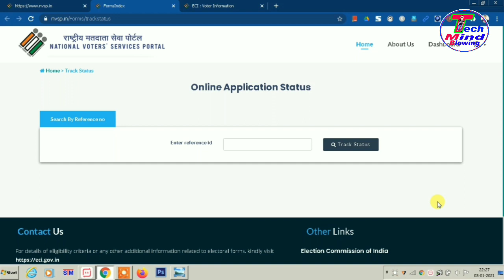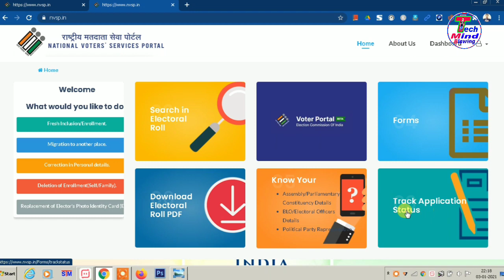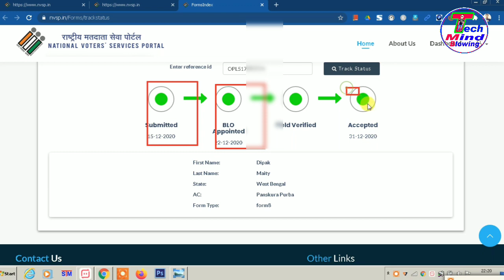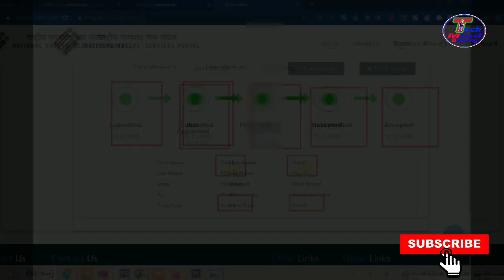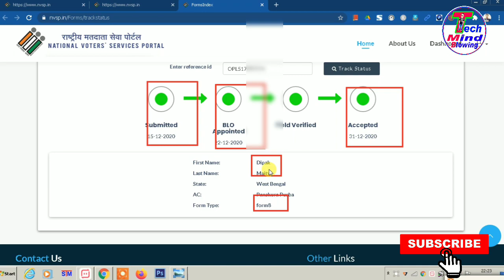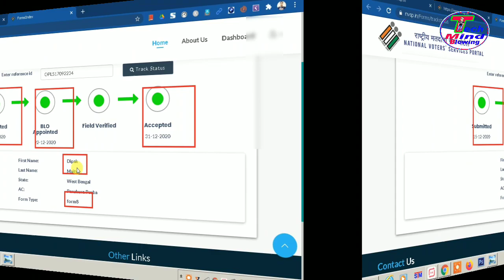2021 New Voter List West Bengal ll Track VOTER ID Card Status ll How To Know Your Voter id Status ll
2021 New Voter List West Bengal ll Track VOTER ID Card Status ll How To Know Your Voter id Status ll

📝📝Hello Viewer's,
Through this video I have shown you how to track your voter id card status.Know your voter id status.You may also know- when final voter list will be published in 2021.How to know your voter card application is accepted or rejected.how to know if your voter id application is accepted through offline.Where you can find your reference number.

1.Digiatl Ration Card
2.Voter Card
3.PAN card
4.Banglarbhumi